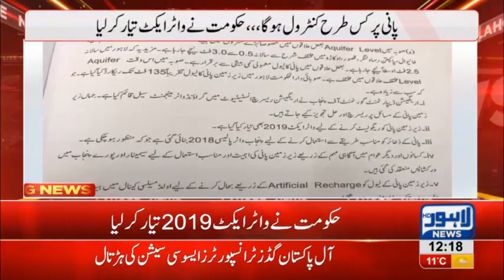Under-ground water level continues to decrease in Lahore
Water level continues to decrease in Lahore